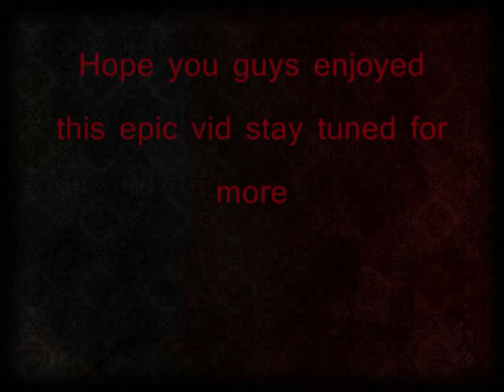Left 4 Dead 2 Dead Center Part 3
in this part yeh we learley fail at the end but we get there :P